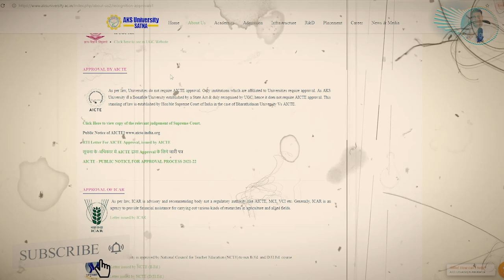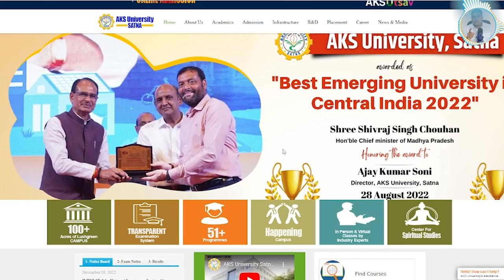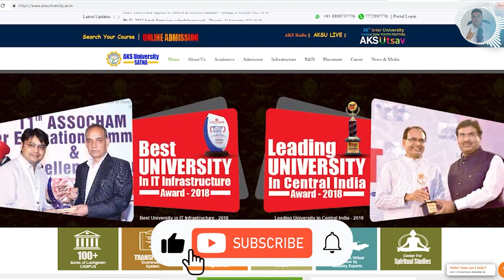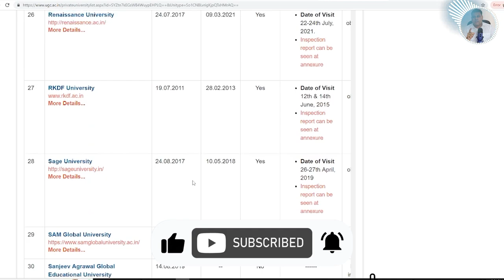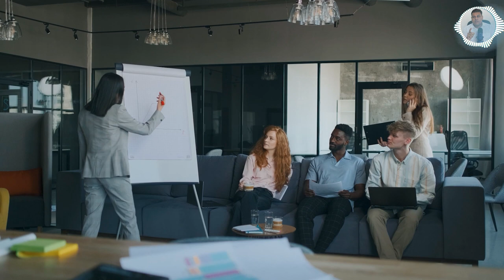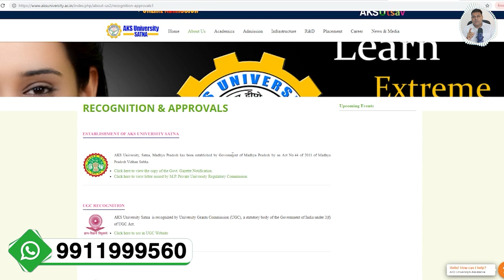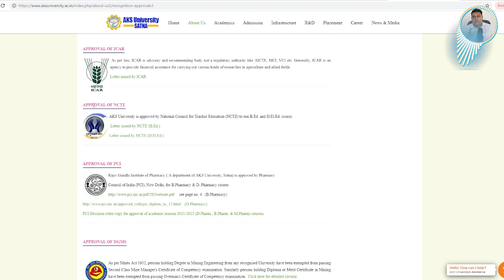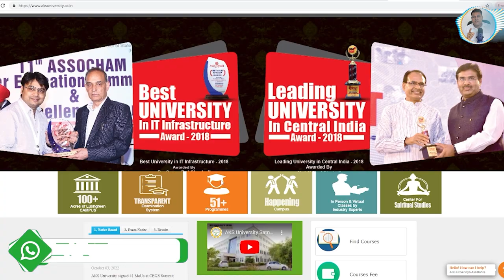AKS University Satna Madhya Pradesh के बारे में जानिए सबकुछ Approvals, Courses, Campus etc.